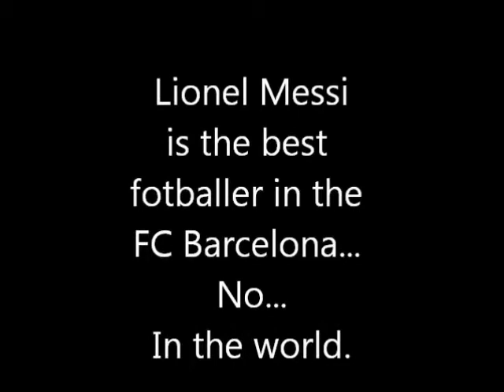FC Barcelona - (short movie) - Visca el Barca!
Short movie about FC Barcelona, becouse I didn't have more ideas.